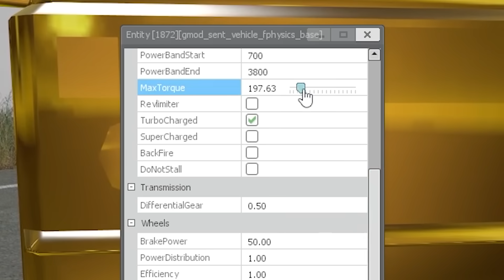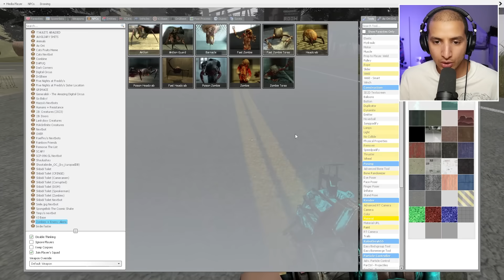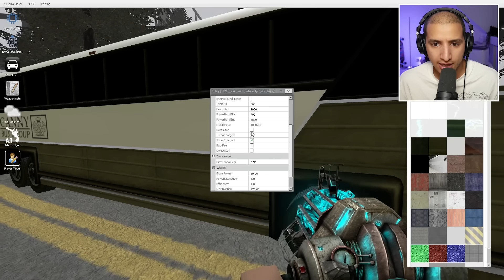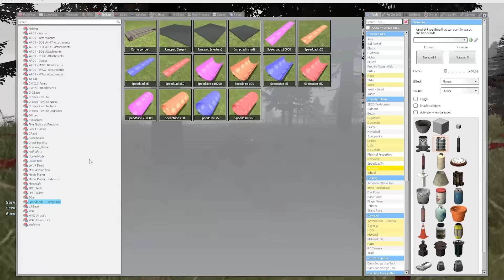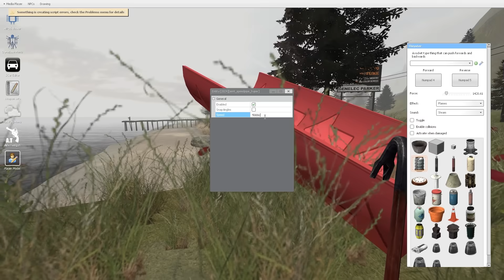SCHOOL BUS HEAD IS TERRIFYING...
If You See SCHOOL BUS HEAD Outside Your House, RUN AWAY FAST!